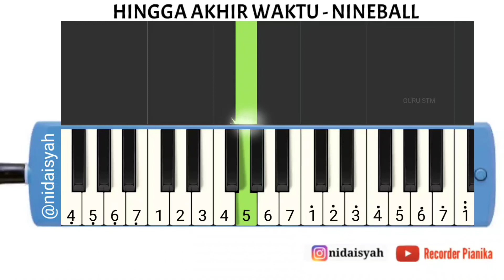Not Angka Pianika Lagu Hingga Akhir Waktu Nineball | Tutorial Main Pianika Lagu Hingga Akhir Waktu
Komen